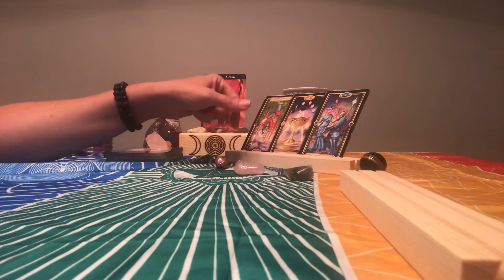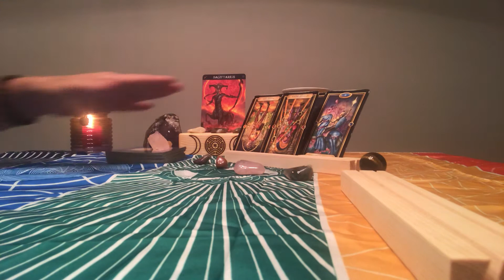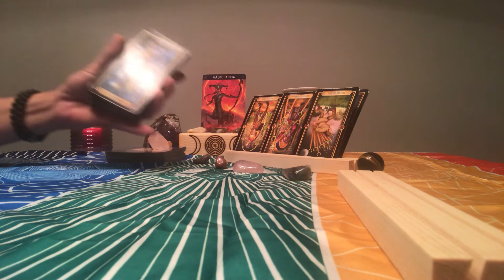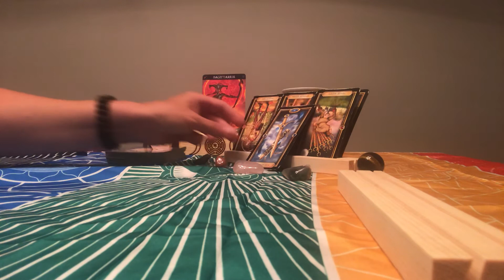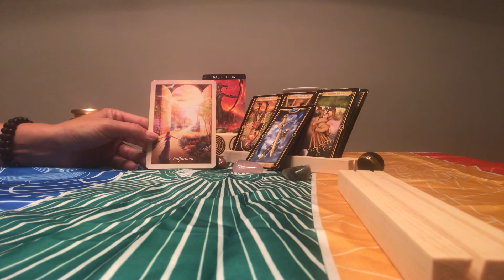Sagittarius ♐️ General Love Reading August 15th-31st,2019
Lovingangel09

Lovingangel09